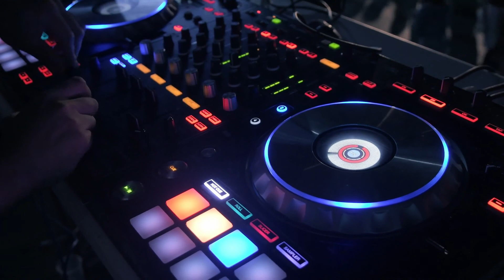Corporation Background Music Corporate Music